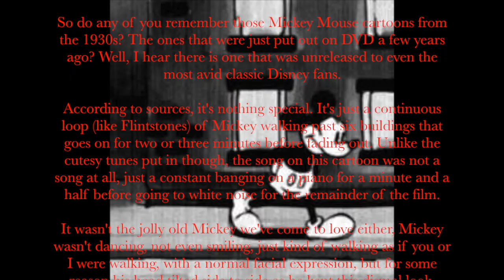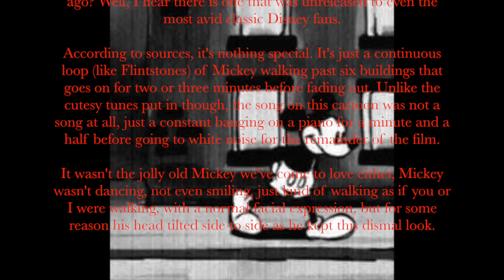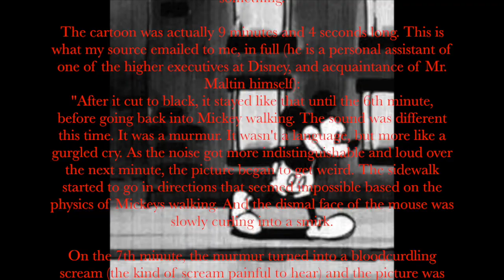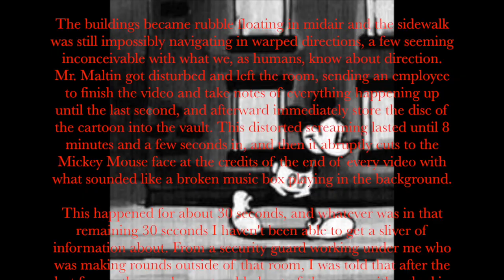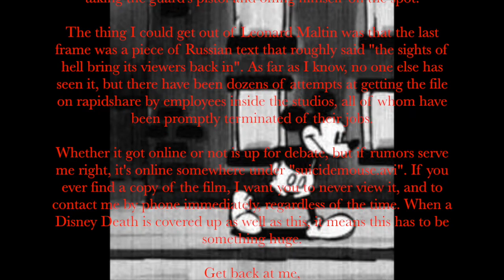Terrifying Tuesday: Suicide Mouse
Last time I use the current intro!